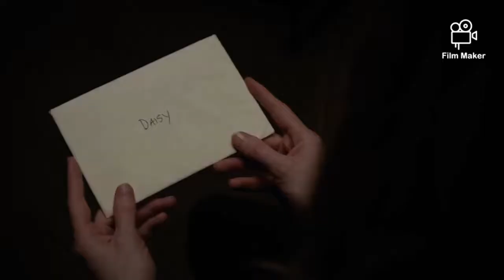Marvel's Agents S. H. I. E. L. D "Trailer"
The worldwide law-enforcement organization known as S.H.I.E.L.D. (Strategic Homeland Intervention Enforcement and Logistics Division) employs an elite team of agents who investigate strange occurrences around the globe and beyond. Its members -- each of whom brings a specialty to the group -- work to protect those who cannot protect themselves from extraordinary and inconceivable threats, including a formidable group known as Hydra. The series is set in the Marvel Cinematic Universe and acknowledges the continuity of the franchise's films and other television series.

Directors: Roxann Dawson, Kevin Tancharoen

Source: GameSpotUniverse
CREATIVE COMMONS-LICENSED